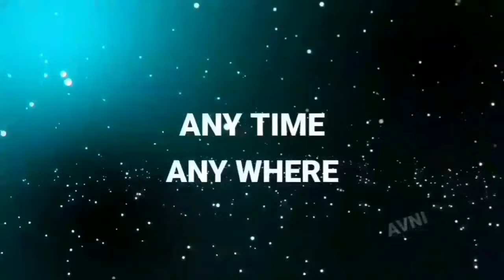anand teri kar dunga kaya (official video) गोरी र भरतार तेरा आया : Sumi Goswami Bhartaar New Song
anand teri kar duga kaya song dj remix || gori bhartaar tera aaya song dj remix

गोरी र भरतार तेरा आया : Sumit Goswami New Song 2022 | Haryanvi DJ Songs | Sumi Goswami Bhartaar Song

ANAND TERI KAR DUNGA KAYA | ANAND TERI KAR DUNGA KAYA SUMIT GOSWAMI | NEW HARYANVI SONG 2022

Gori R Bhartaar Tera Aaya
Laya Yo Ring Diamond Ki Laya
Lyaya Yo Ek Joda Payal Ka
Gelya S Tere Banke N Saya..

Bolya, Sandal Unchi Unchi,
Teri Gucci Kaali Kaali R
Tight Suit M Laage Pataka,
Bomb Lagge Tu Saree M
Tera Poora Peta Bhar Dunga R,
Oran Ka Manne Theka Na
Dil Ka Taala Kholunga Haan,
Banke Teri Taali M

Aanand Teri Kardunga Kaaya….

Sukh Dukh M Tere Gail Rahun,
Mere Sapna Ki Tu Rani H
Yaar Khada S Gail Tere,
Teri Akhyan M Kyun Paani H
Haani Life Kahaani Ka,
Mera Tere Alawa Koi Na
Zindagi Bhar Teri Gail Rahun,
Bas Yaahe Dil M Thaani H

Zindagi Ka Naam H Moh Maaya..

anand teri kar dungi kya video mein gana
anand mein kar dunga kaya

anand teri kar dunga kya kar re bhartar tera aaya

gori re
gori re tor jawani deewana karela
gori re bhartar tera aaya sumit goswami song dj remix

bhartar dance
bhartar tera
bhartar song dj remix
bhartar song dance
bhartar
bhartar tera aaya
भरतार
bhartar song sumit goswami
bhartar song

song
full song
hd song

mp4
lyrics
audio
gaana
status
dj song
ringtone
downlord
hindi gaana
song status
latest gaana
original song
remix song
dj remix
mp3 song
lyrics original
original lyrics
dj video song
moj app video
official video
whatsaap status
full screen status
dj video song 2021
original song 2022
tiktok video
new version
new version song
short video
viral song
Ankit Singh
Red Glance Music
Super Music
Ankit Kataria